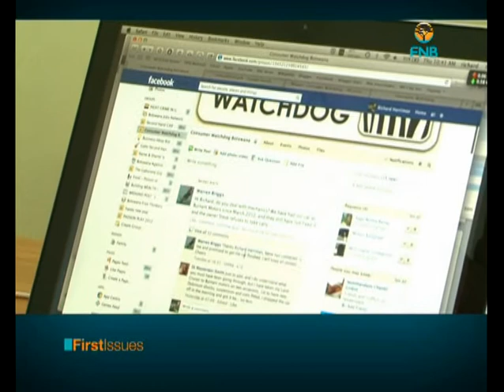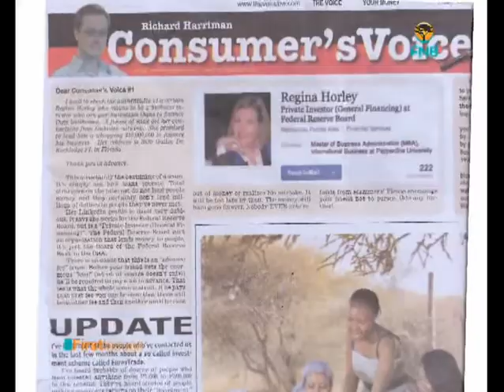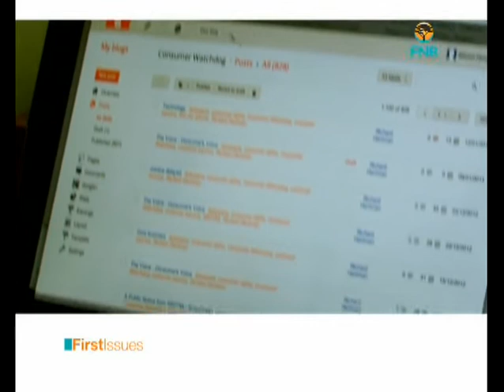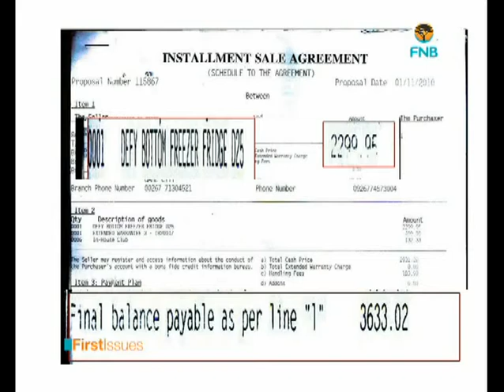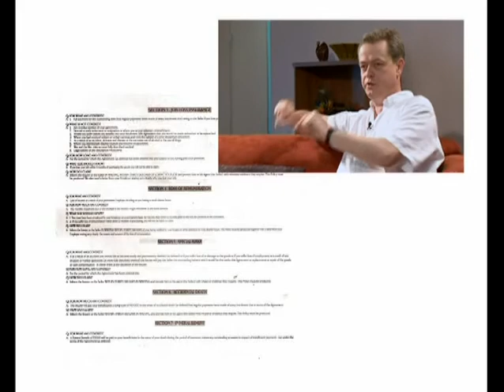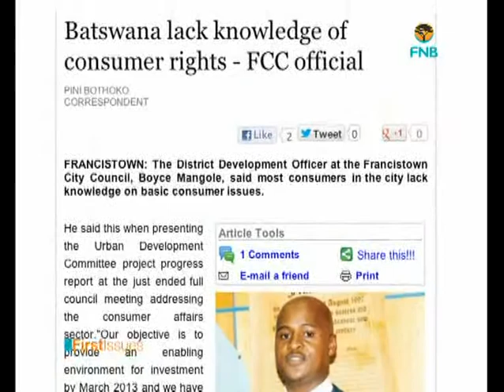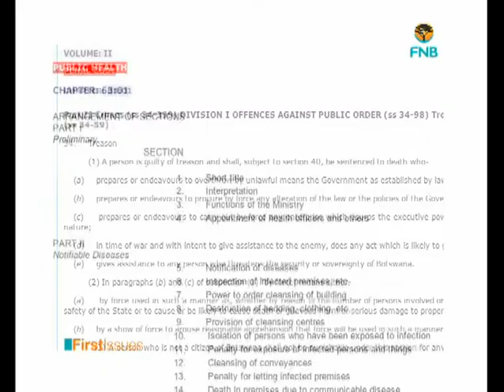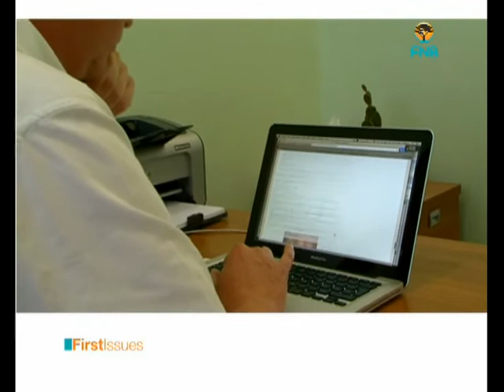The voice of the voiceless - Consumer Watchdog Profile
Episode 38 -- Consumer Watchdog Profile

We all know the pain of ending up with a substandard product after parting with our hard earned cash, of big business and their processes sometimes intimidating us into not asking too many questions or pushing our own agenda.

In response to Batswana consumers' lack of will and sometimes ignorance of their rights, one couple has taken it upon themselves to advocate for our rights, despite obstacles and personal dangers they have encountered .

Join us tonight on First Issues at 1930hrs as we bring you the story of the formation of Consumer Watchdog and their cause.